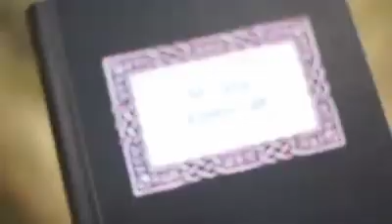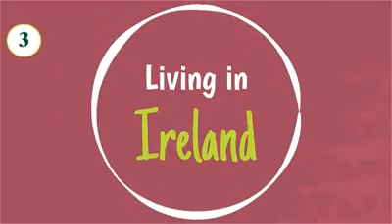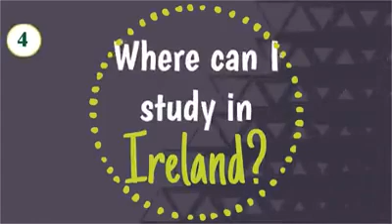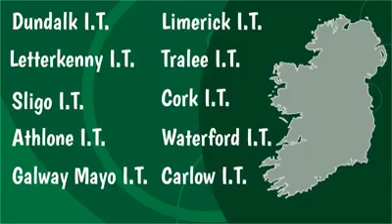Study In Ireland. StudyInIreland EducationAbroad AdventureAwaits"